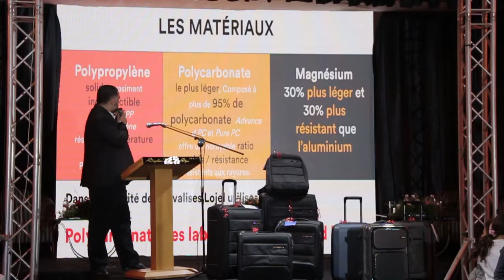Partenariat Amicales et Fournisseurs ( LUXOLOR)